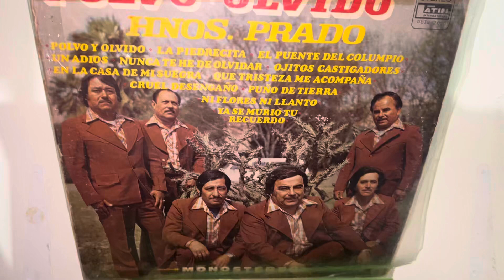HNOS prado-ni flores ni llanto